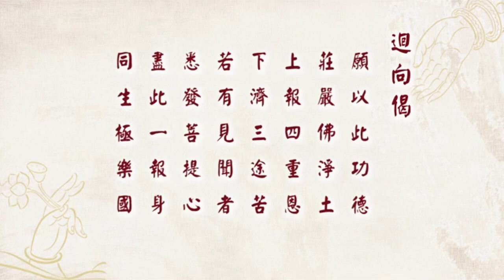學悟法師 20230319（46）《中峰三時繫念法事》大意 澳洲雪梨淨宗學會